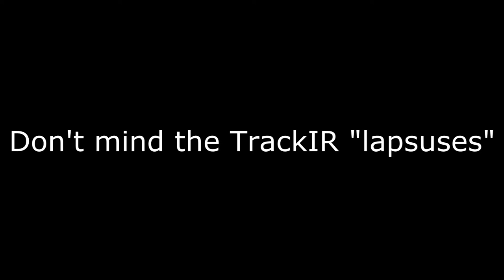DCS: World - My second flight with UH-1H Huey (beta)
Version 1.2.4. She is kinda tricky, but I think I'll manage and someday we shall ride (or fly, whatever you like) into the sunset. At the end I checked up some rotor animations. They're awesome.

As usually, Saitek X52, TrackIR 4: PRO and quite of a rig.